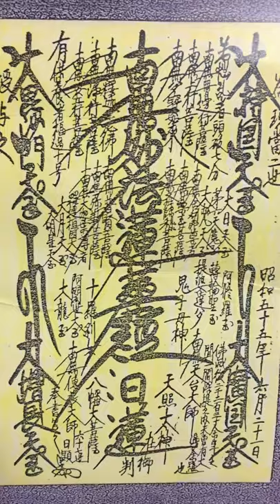日蓮正宗阿部日顕が書写した偽本尊を持ってます